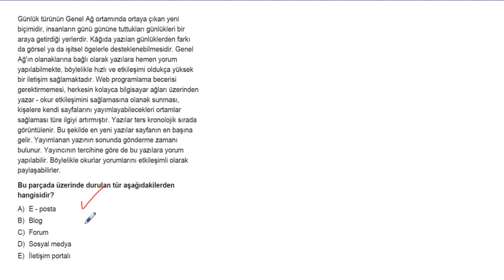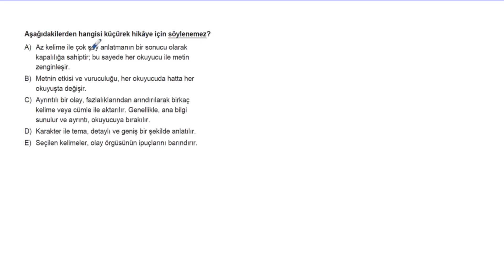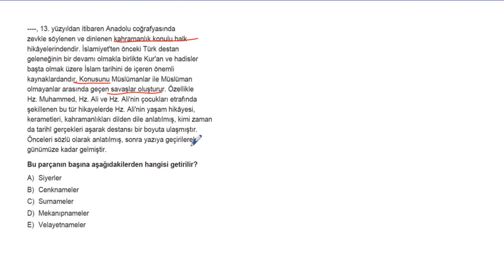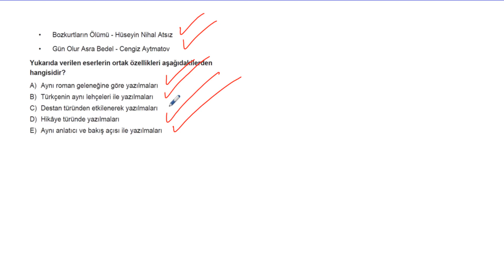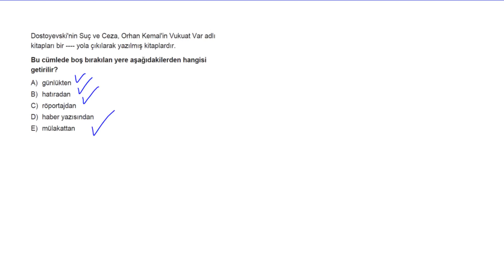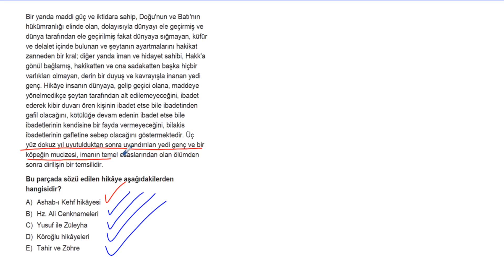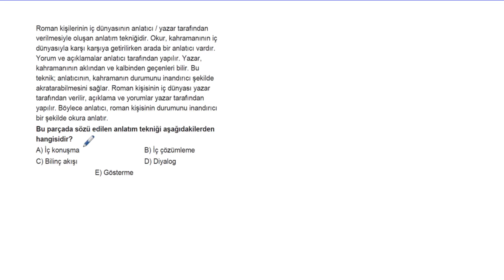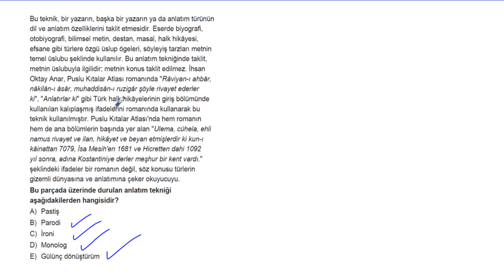AYT Edebiyat Soru Bankası Bölüm 3 Test 12 Soru Çözümleri